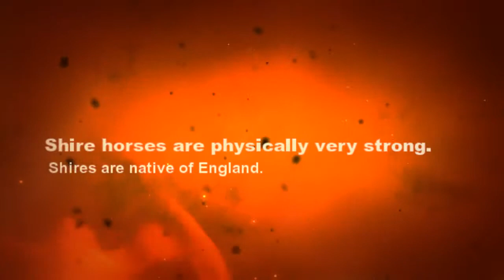Shire Horses -- Horses For Kids -- Amazing Animal Books For Young Readers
Shire horses are by nature, large and tall horses. Mares can grow in as high as 163 cm while stallions can grow in as high as 173 cm.

Black, bay and grey are the usual colors of shire horses. Oftentimes, shires' legs have white stockings with fine, straight and silky long hairs. They have large eyes and have long and lean head.

Shire horses are physically very strong. In fact, shires are famous for pulling brewery wagons delivering ale to customers.

Shires are native of England.

Let kids gain new knowledge about horses through browsing Horses for Kids kindle edition by John Davidson and Annalee Davidson now!